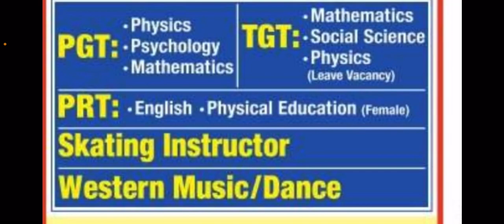Apeejay School vacancies || PGT ||TGT ||PRT and misc vacancies || No application fees